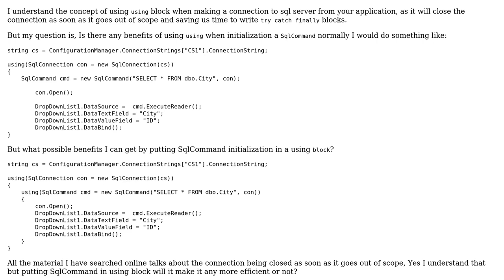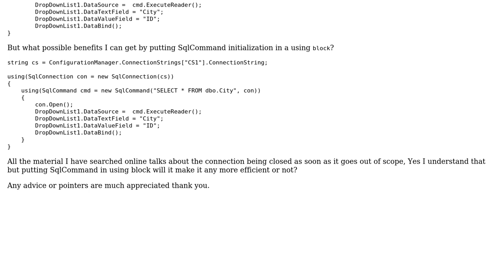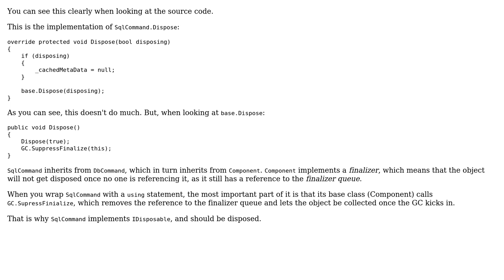Benefits of "using" block for SqlCommand initialization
With thanks & praise to God, and with thanks to the many people who have made this project possible! | Content (except music & images) licensed under CC BY-SA | Music | Images & others | With thanks to user Yuval Itzchakov user M.Ali and the Stack Exchange Network Trademarks are property of their respective owners. You are responsible for your own actions.